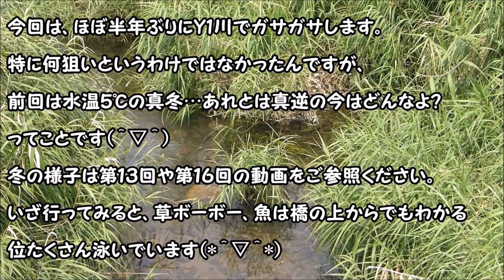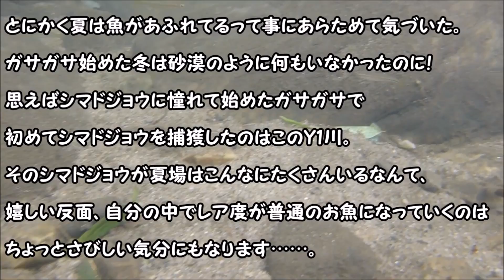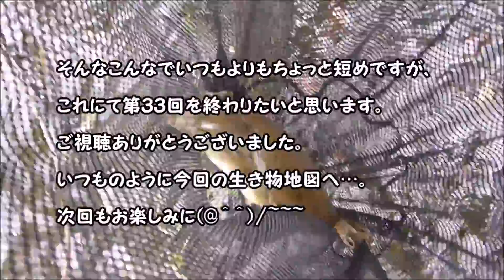第３３回 ガサガサで初めてスッポン採れたら、怖いけど意外とカワイイ(*´▽｀*) （川でガサガサ）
第３３回です。
今回は２月以来のY1川へ遊びに行ってきました。
前回は初物いっぱい採れたし、イシガメのヒル取ってあげたり楽しかったな～。
今回は何目的かというと、単純に前回は冬で今回は夏だから。
予想通り、冬は全然魚いないのに今回はあふれかえってる！しかし全然採れない！
自信喪失して落ち込んでる所に怪獣が舞い降りましたΣ(￣□￣|||)

音楽はフリーBGMサイト　DOVA-SYNDROME　の主にkk様、かずち様のものを使用しました

愛知県の三河地方に生息するごくごく普通のおっさんです。
日本の海や川の生き物を自分なりに紹介していくことが出来ればと思ってチャンネルを作りました。
が、知識の方がゼロから始めているので、毎回が新しい発見で、図鑑とにらめっこして動画を作ってます。
故に誤同定もいくらか発生するかと思いますので、その時は優しく教えてくださいm(_ _"m)
自然相手なんで、なんともまとまりのない回もあるかと思いますが、ご了承くださいまし。
大まかに陸上編と海編に分けてます。

陸上編
川がメインですが、興味が湧いてこれば他の事にも手を出し始めるかもしれません。
主に川でのガサガサ、水辺の鳥の動画をアップしています。

海編
スキューバダイビングの様子をメインに動画をアップしています。
そのうち海釣りの動画なんかもアップしだすかもしれません。

一応、週末の朝９時に動画をアップすることにしていますが、天気が良くて川や海にネタ探しに行っちゃってる時はこの限りではございません(^▽^)
よかったら、そちらも覗いてみてください。